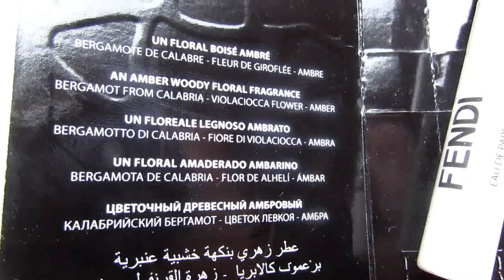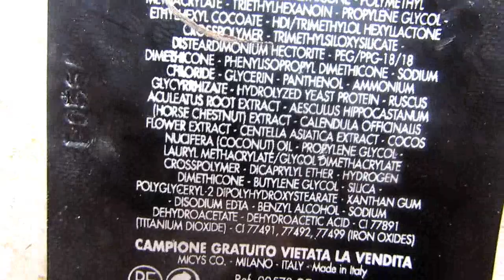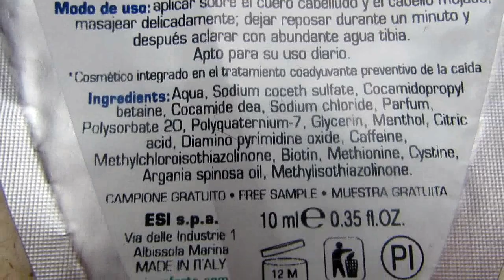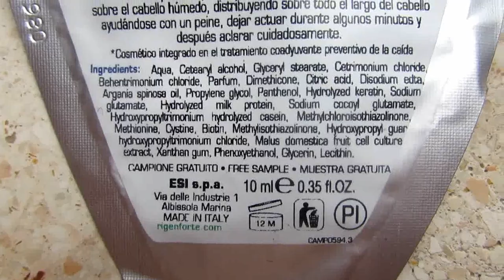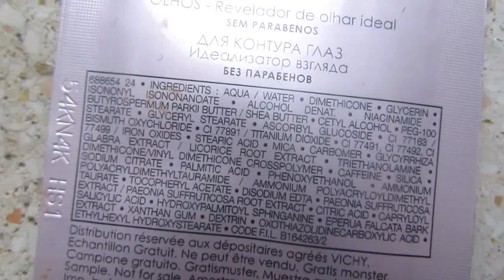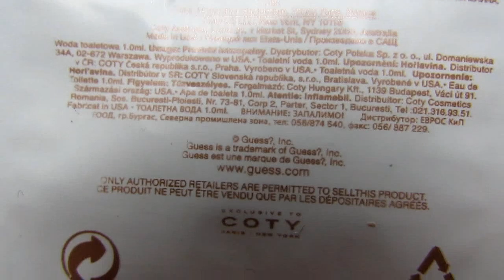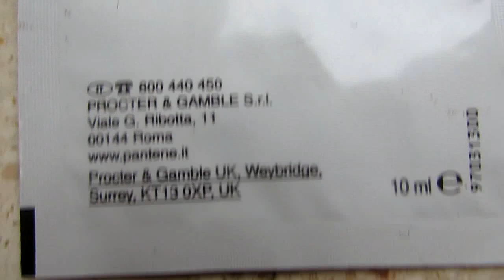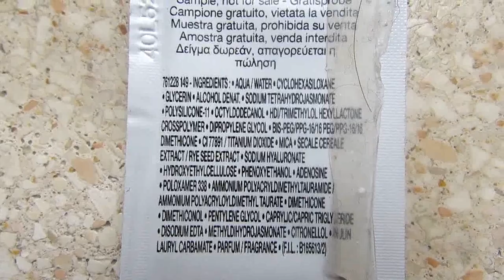E' la sagra dei CAMPIONCINI FINITI 9 - Dicembre 2014